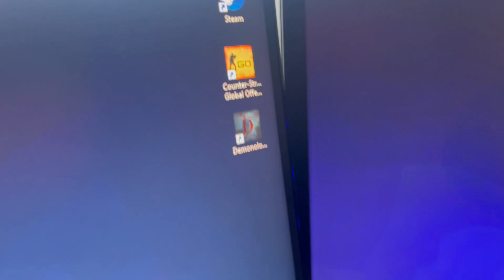ESTOU DE VOLTA? | Tiago Araújo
Após uma longa ausência, aqui está o primeiro vídeo de 2023.